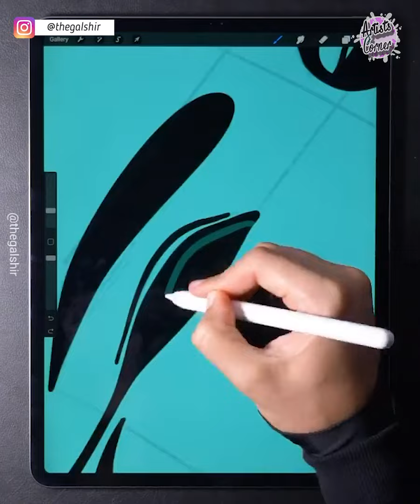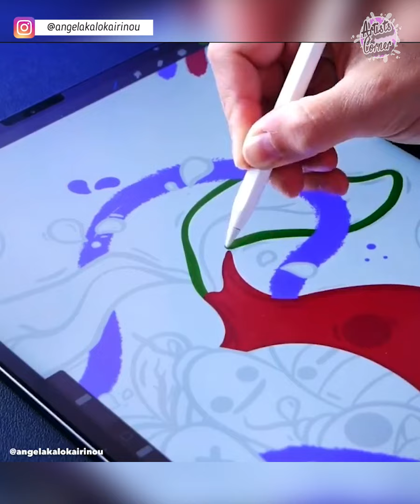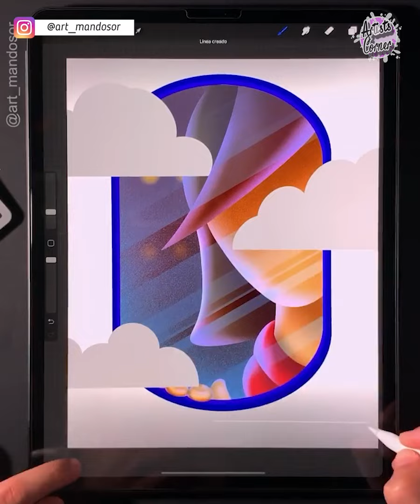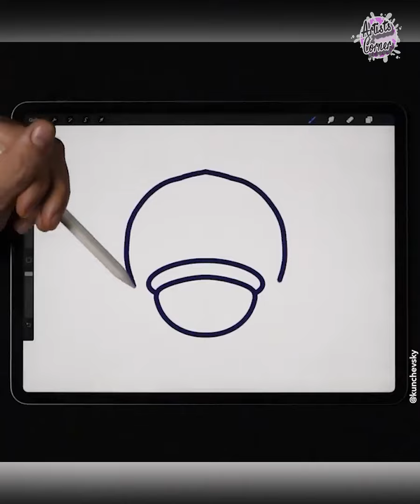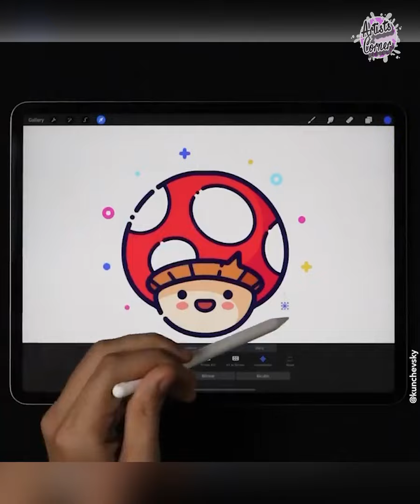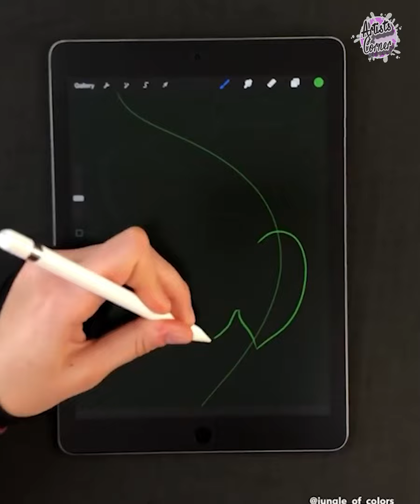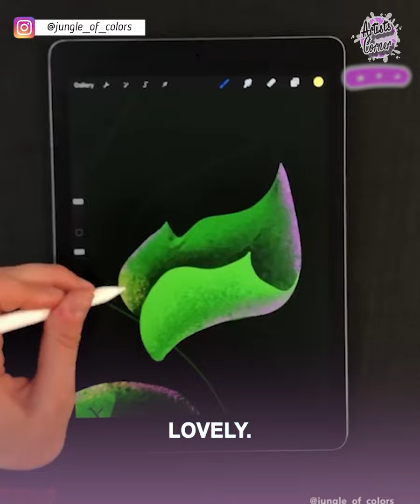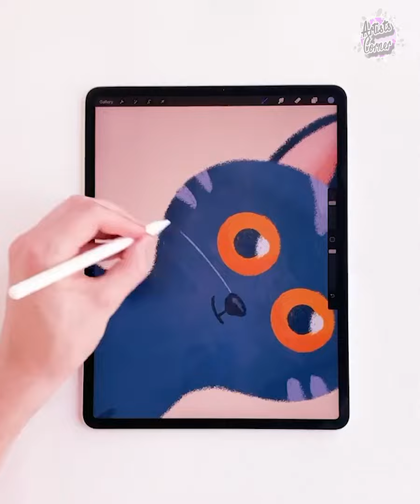Perfect digital creators [Digital drawing, Procreate - Get inspiration and visual feed].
Is Apple pencil worth?
It's definitely worth a look. And don't forget! Whether you've got an Apple Pencil, a Logitech Crayon, or any other compatible iPad stylus, you can make your iPad screen feel like real paper with a Paperlike screen protector!

Your watching experience will be better using the phone.